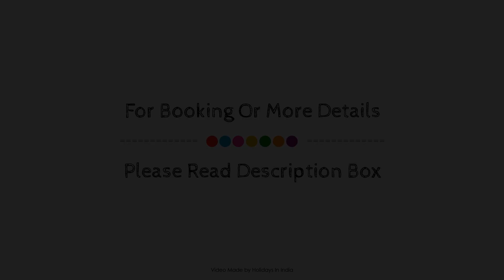Royal Orchid Central Jaipur, Bani Park, India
About Property:
The 4-star Royal Orchid Central Jaipur Hotel offers comfort and convenience whether you're on business or holiday in Jaipur. The hotel offers a high standard of service and amenities to suit the individual needs of all travelers. 24-hour room service, free Wi-Fi in all rooms, 24-hour security, 24-hour front desk, facilities for disabled guests are just some of the facilities on offer. Some of the well-appointed guestrooms feature television LCD/plasma screen, internet access – wireless, non smoking rooms, air conditioning, desk. To enhance guests' stay, the hotel offers recreational facilities such as outdoor pool, massage. Discover all Jaipur has to offer by making Royal Orchid Central Jaipur Hotel your base.
Searching For
1. Royal Orchid Central Jaipur - Bani Park
2. Royal Orchid Central Jaipur - Bani Park Virtual Tour
3. Royal Orchid Central Jaipur - Bani Park Rooms
4. Royal Orchid Central Jaipur - Bani Park Amenities
5. Royal Orchid Central Jaipur - Bani Park Videos
6. Royal Orchid Central Jaipur - Bani Park Offers
7. Royal Orchid Central Jaipur - Bani Park Deals
Audio Credit:
Track Title: Subway Dreams
Artist: Dan Henig